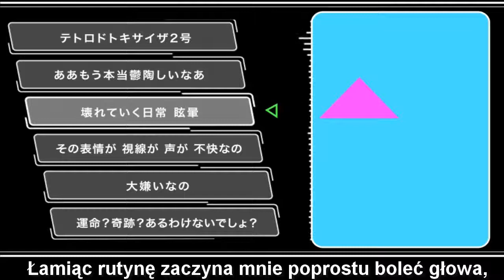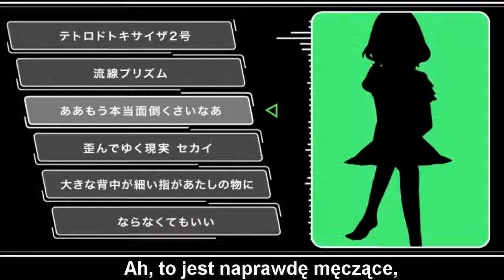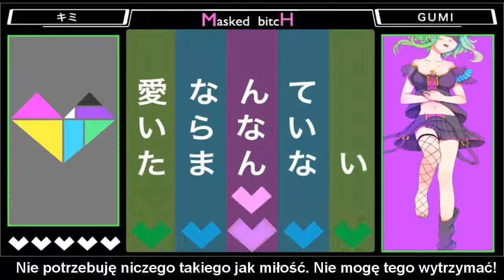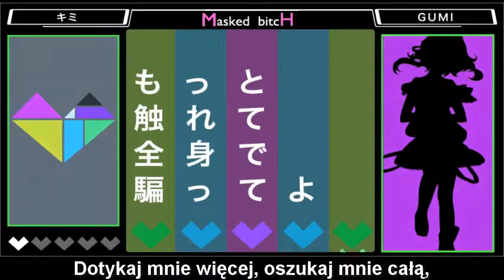【GUMI】Masked bitcH 【Polskie napisy】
Dawno nie było Gumi więc...
Tak naprawdę to pierwszy raz usłyszałam tą piosenkę w coverze Shoose i była świetna, więc zastanawiałam się kto ją śpiewa w orginale i tu boom Gumi